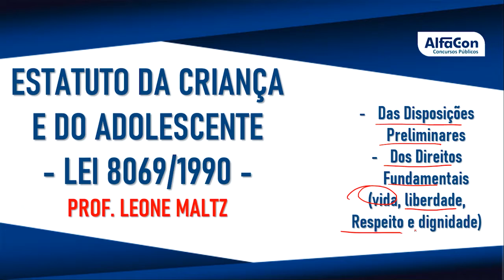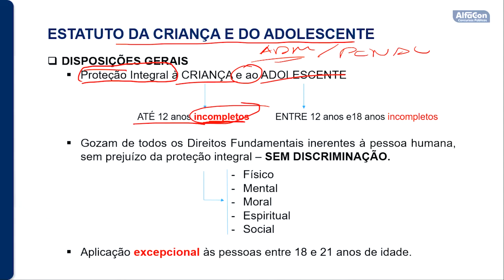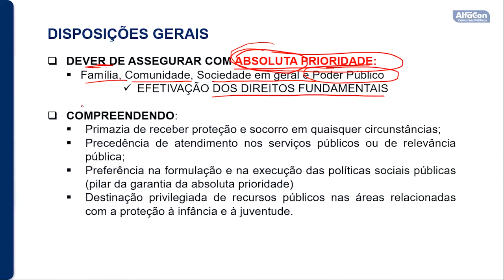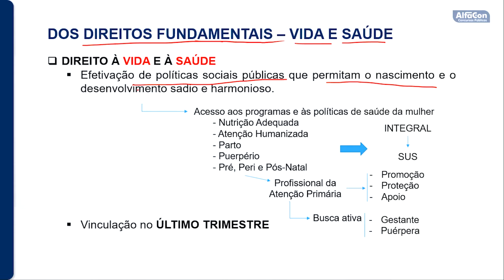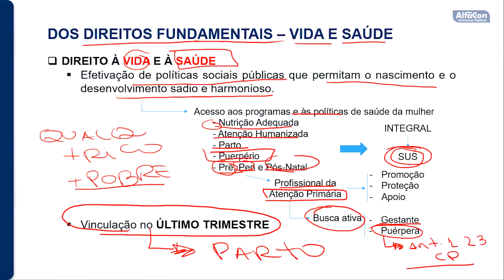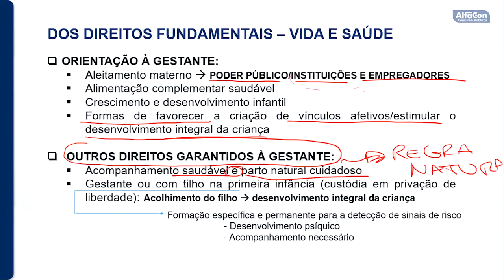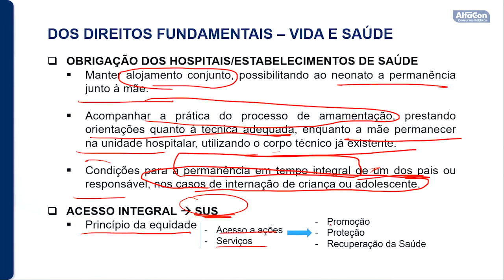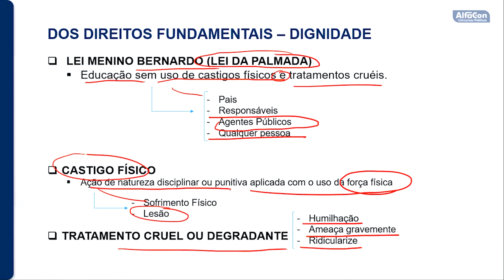Concurso FASE RS - Assistente da Fundação de Atendimento Socioeducativo do RS - Aula de ECA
👨‍🏫 Aula de Estatuto da Criança e do Adolescente com o professor Leone Maltz.
📖 Das Disposições Preliminares, Dos Direitos Fundamentais - (vida, liberdade, Respeito e dignidade) - do art. 1º ao 18-B
📣 Estude Gratuitamente para o Concurso de Assistente Administrativo da FASE RS

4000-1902 (capitais e regiões metropolitanas) | 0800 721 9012 (demais localidades)